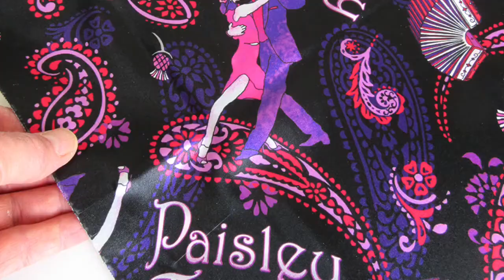Textile designs by Patrick Moriarty. Created in the Paisley Power design studio in Southend UK.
A selection of unique designs created by Patrick Moriarty. The designs include popular fabrics that are sold online and bought by customers worldwide. The designs include Paisley Positivity, Paisley Africa, Paisley Tango (a commission from Paisley Tango dancing club in Scotland), Tribal Decorative Painting, Purple Prince Paisley, Paisley Hibiscus, Hibiscus Paisley, Paisley Kaleidoscope, and Paisley Elephants. Many of the designs in the video are printed on fabric.